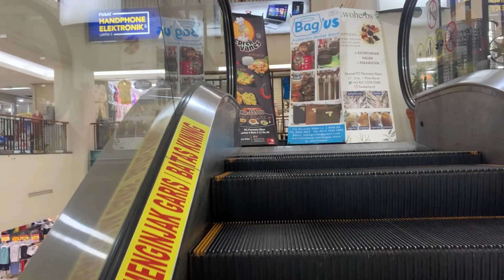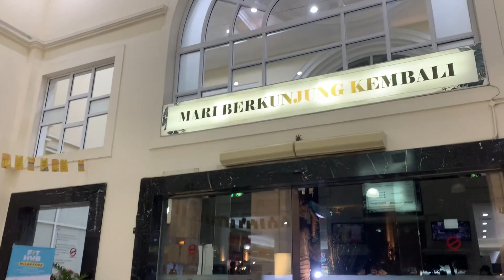Inside Deserted Mall in Jakarta | More Mannequins Than Humans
Hi guys! My name is Ade 🙋🏻‍♀️✨
I created this channel to record my favorite activity which is walking.
Because, by walking I can feel better even though I am facing the hardships of life.
Walking is also a good cardio exercise for reducing weight 🚶🏻‍♀️🏃🏻‍♀️💨
I also like to walk because I can see a variety of beautiful and unique outside views.

This evening I walked around the inside of Grand ITC Permata Hijau, Kebayoran Lama, South Jakarta. It is a shopping center located in Permata Hijau, South Jakarta, Indonesia. This mall is a popular destination for visitors looking for a wide variety of items, from clothing, jewelry, electronics, food, and more.
Grand ITC Permata Hijau has a modern and attractive exterior appearance, with a building facade made of glass and metal. This mall is designed to provide a comfortable and enjoyable shopping experience for its visitors. With a large building area, Grand ITC Permata Hijau offers a variety of shops and outlets that sell products from local and international brands.
Inside the mall, visitors can find a variety of clothing stores with a variety of the latest styles and trends, ranging from high-end to more affordable brands. There is also a jewellery shop offering a collection of diamond, gold and silver jewellery. Apart from that, visitors can also find an electronic shop that provides various kinds of gadgets, household appliances, and other electronic goods.
But unfortunately in the last few years, this mall has started to be empty of visitors and abandoned by tenants. So now many outlet areas are closed and no longer used for buying and selling.

📍 Location: Grand ITC Permata Hijau, Kebayoran Lama, South Jakarta
📅 Date: July 2, 2023
🌤️ Weather: Sunny, nighttime, indoor